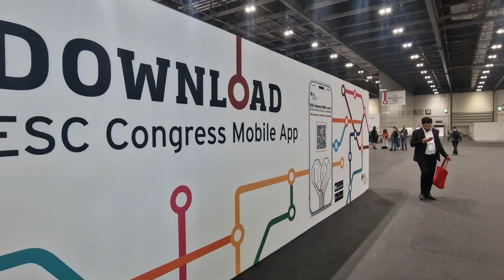Dopo un intervento di bypass aorto-coronarico non necessaria l’integrazione di routine del potassio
In molti centri dopo un intervento di bypass aorto-coronarico isolato (CABG), viene effettuata una somministrazione di routine di potassio dopo l'intervento chirurgico nel tentativo di mantenere i livelli sierici nell'intervallo alto-normale (“controllo stretto”) per prevenire la fibrillazione atriale. Tuttavia, non esistono prove solide a sostegno di questa pratica.
Uno studio che prende il nome di TIGHT-K presentato a Londra al congresso europeo di cardiologia ESC ha voluto confrontare i due approcci di somministrazione del potassio: la somministrazione di routine e la somministrazione mirata quando i livelli del potassio nel sangue scendono sotto i 4,5 mEq/l. Ne abbiamo parlato con il professor Benjamin O’Brien che ha presentato lo studio.